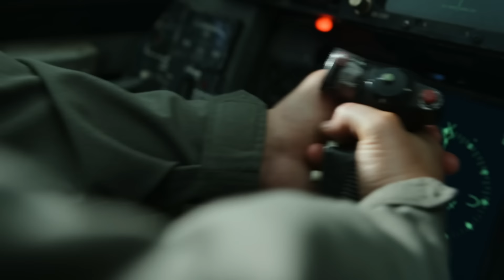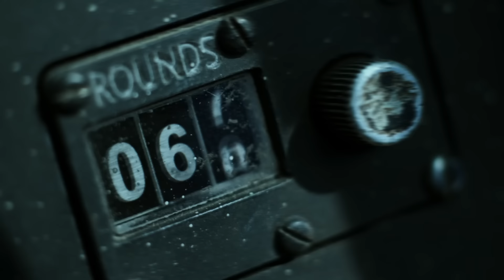Сказочный воздушный бой F-14 и Су-57 из фильма Топ Ган 2: Мэверик :)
Фрагмент фильма Top Gun: Maverick, в котором показывается бой одного F-14 против трех Su-57 :) Догадайтесь кто победил :) И если у кого-то есть соображения по поводу того, что показывает пилот Su-57 (даже чисто теоретически), поделитесь в комментариях.

Анонимный онлайн мессенджер - coubus.com, без регистрации и сбора персональных данных.